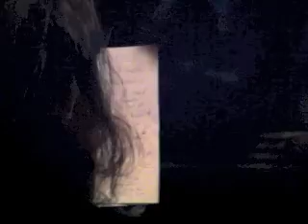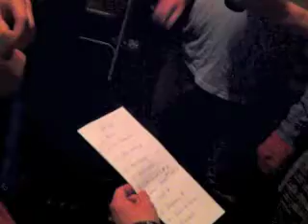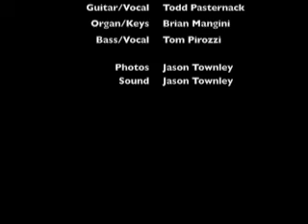Ominous Seapods - Valentines 12/17/2011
The Ominous Seapods say farewell to Dana as he heads to Australia.